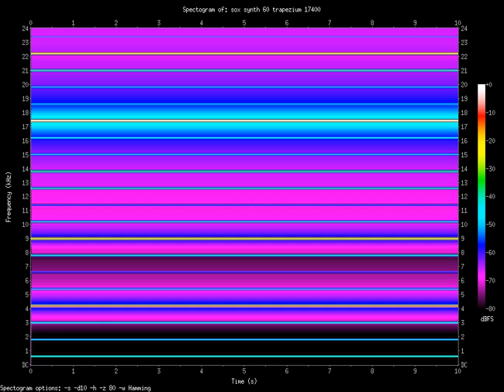trapezium 17400.Hz (17.4kHz)